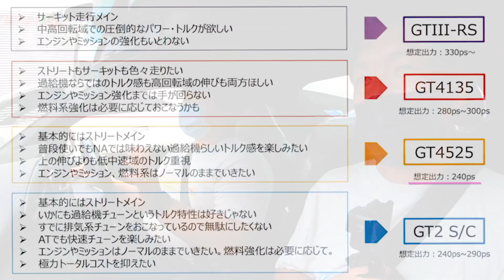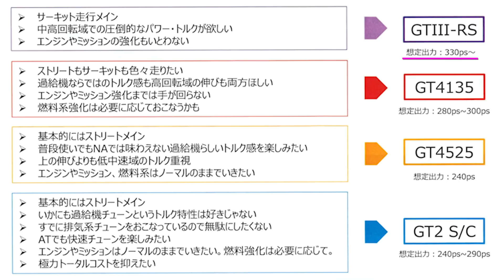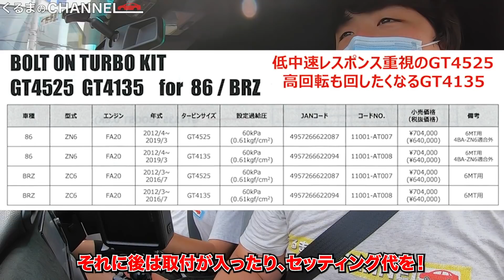【ノーマルエンジン】HKSの新ターボキットが装着されたトヨタ86の加速力が凄ぇw|くるまのCHANNEL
▼前回の動画
まさかの300馬力！HKSのスーパーチャージャーが装着されたトヨタ86の加速力がヤバすぎたw

今回は、HKSさんから登場した新商品のターボキット付きの86に試乗！
エンジンをいじらなくても装着できる、初心者でも入りやすいカスタムです！
トルク感が増大するこのターボキット、超おすすめです！

【商品詳細】
BOLT ON TURBO KIT GT4525 GT4135 for 86/BRZ | HKS

【撮影協力】
HKS
A PIT AUTOBACS SHINONOME | クルマも、ヒトも、PIT-IN

【目次】
0:00 新商品ターボキット解説
5:12 HKS86（ターボ付）試乗